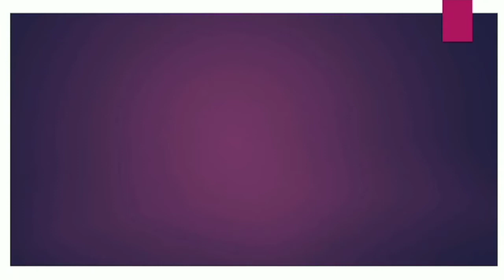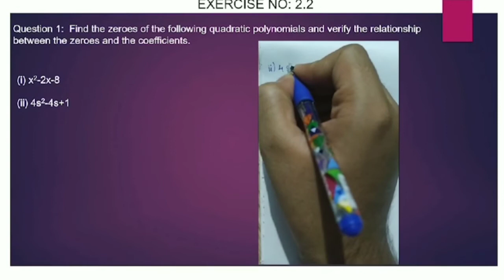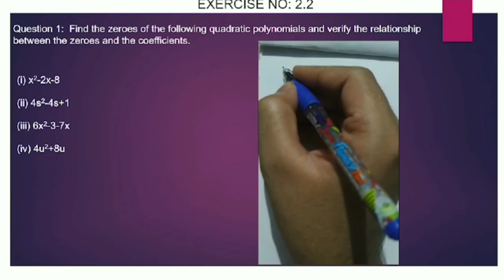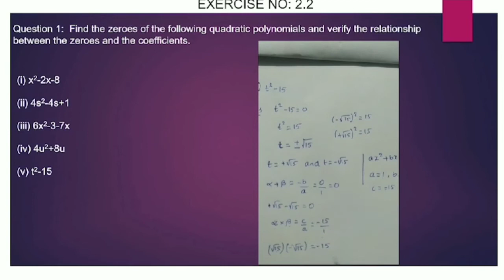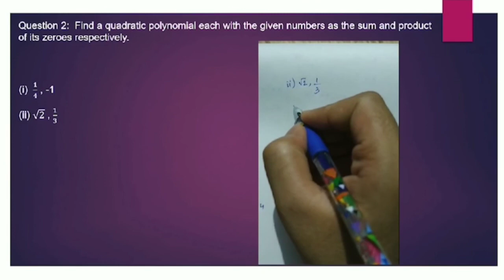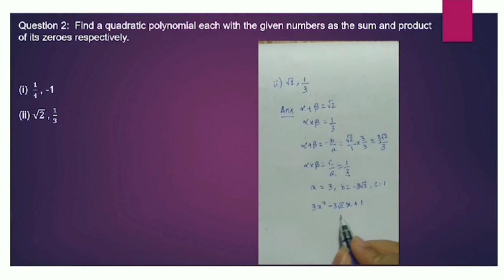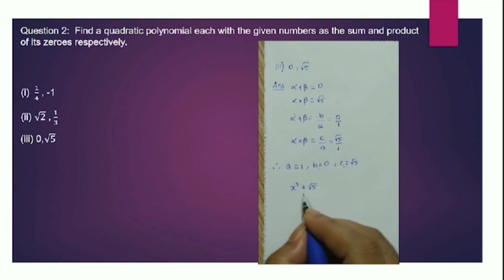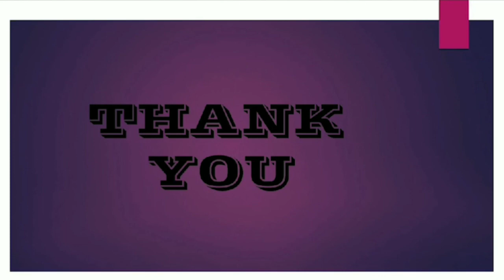MATH CBSE CLASS 10 / POLYNOMIALS PART 1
HELLO FRIENDS,
The above video is on Chapter POLYNOMIALS.
In this part of our video we have tried to explain exercise 2.1 and 2.2 step by step.
If you are finding difficulties in factorising the quadratic polynomial, find the link below to learn how to factorise quadratic polynomial.